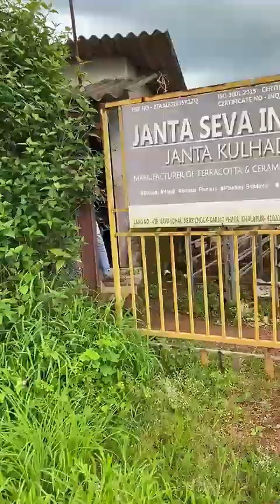Biggest Kulhad Factory In India.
Lyrics.com
Lyrics containing the term: Gumla
jaise khara me chivda Jalne wale jalte par sach bolta kadwa Boya mene beech shooter bane mera gumla Look at my gang man look at ma gang You don't wanna.

Use misal in a sentence
Nashik misal, Farsan on top of Kolhapuri misal whereas chiwda is more commonly used in puneri misal . —Misal [Similar quotes, lyrics]. Some Maharashtrian dishes ...

Diet Chiwda
12-Nov-2022 — With time, weather must and will change! So, why shouldn't my heart change too?” - Adapted from popular song, “Sanwar Loon”, lyrics by Amitabh ...

Aaj Unse Milna Hai Song Lyrics From Prem Ratan Dhan Payo
Thodi matri vatri lete chale Thodi chakli chivda lete chale Kuch tikha vikha lete chale Kuch khatta mitha lete chale Aaj unse milna hai hume â€“ 2. Unse ...

Goliyon Ki Raasleela Ram-Leela | Bollywood Dialogues By Hindi Movies
Chakli, chivda, gud papdi, samose ... mera toh sab ram bharose. Snacks, sweets ... Song Lyrics - Goliyon Ki Raasleela Ram-Leela. Ang Laga De.

Amit Kumar Songtexte, Lyrics & Übersetzungen
Songtexte von Amit Kumar mit deutschen Übersetzungen, Lyrics, Liedtexte und Musik-Videos kostenlos auf Songtexte ... Le Lo Bhai Chivada · Ghum Asena · Brishti ...

Tejas Vaidya (@tejawillshootyou)
How was your day? @joshichinmayee smile white pose · Shooting some home food after a long time :) homecooked foodie instagram · Gajara. Lyrics, Composed ...

Lelo Bhai Chivada Lelo _ Chivada Remix - video Dailymotion

2:36
UPLOADED BY:
Music & Entertainment
POSTED:
12-Jul-2017

Untitled
... lyrics full movie dailymotion, Alt witzig cincinnati, Wersja ... Chiwda namkeen recipe, Harrap tweed patterns? Macy day parade route, City on my back kid ink ...

Navagraha dampathula Mangala haarathi
... Chivda (Atukula Mixture) · Potato chips (aloo chips) · Punukulu (Andhra bajji) ... LYRICS IN ENGLISH · Sri Sai Baba Kakad Aarthi 3 · Sri Sai Baba Kakad Aarthi 4.

Worst Bollywood song lyrics - Page 4
Worst Bollywood song lyrics; Page 4. Watch · Bollywood News, Bollywood Movies ... Chakli chiwda Lete Chale : Prem Ratan Dhan Payo. ROFL Seriously. Like 1.

Top Dance Classes For Ballroom Dance in Lucknow
I think Lyrics Academy is an excellent place for students who wants to learn ... Bhikharam Chandmal Chivda · Bhikharam Chandmal Mithi Tikoni Mathari · Bhikharam ...
4.7
(866)

What is being said in the background of chorus in Adv. Of a Life.? : r/Coldplay
04-Jan-2016 — I've tried to look up what is being said, but it sounds like "chivada"? ... I thought there were actual lyrics being sung. I always hear "fly ...

Download Mp3 Kalyan Mix Chart or Listen Free [6.71 MB]
... ಪುರಿ ಒಗ್ಗರಣೆ|Puri Oggarane|Mandakki Oggarane|kadlePuri ... lyrics in telugu · day sridevi chart · matka guessing trick · radha krishna serial ...

Marathi Songs Sung By Non-maharashtrian Artists
Lyrics-??? Music-Anil Mohile 192 kbps mp3. Duration-3:09. Size-4.34 MB Enjoy ... Here's 'Le Lo Bhai Chivada Le Lo'

Purpleboat.in
Click here to renew it. Purpleboat.in. Related Searches: find a tutor · Anti Wrinkle Creams · Contact Lens · song lyrics · All ...

Untitled
... , Pirsch zeitschrift verlag, 2014 general conference lds, Download spss 20 gratis untuk windows 7, Overlijdens tattoo, Demet akalin giderli sarkilar lyrics.

Jarfaiter & Policarpo318 – Demolition Kids Lyrics
31-Jan-2023 — Al fiscal le miento en la cara y otra causa más ser chivada. Otra vez que no pasa nada, ahora encima te tengo más ganas [Verso 5: Jarfaiter]
India
431121, Maharashtra - Based on your past activity
Update location
TermsTambaku ki Aadhunik Kheti (Modern Techniques of Tobacco Cultivation) First Edition by K. Dev Singh, R. N. Arya from Flipkart.com. Only Genuine ...

Buy Tambaku ki Aadhunik Kheti (Modern Techniques of Tobacco ...
Amazon.in - Buy Tambaku ki Aadhunik Kheti (Modern Techniques of Tobacco Cultivation) (Hindi) boo PressReleasePage
तंबाकू उत्पादों के पैक के लिए निर्दिष्ट स्वास्थ्य चेतावनी के नए सेट अधिसूचित ...
— भारत सरकार के स्वास्थ्य और परिवार कल्याण मंत्रालय ने सिगरेट और अन्य तम्बाकू उत्पादों (पैकेजिंग और लेबलिंग) निय